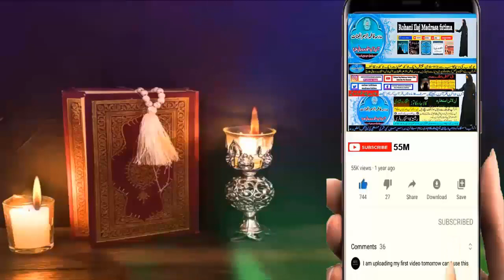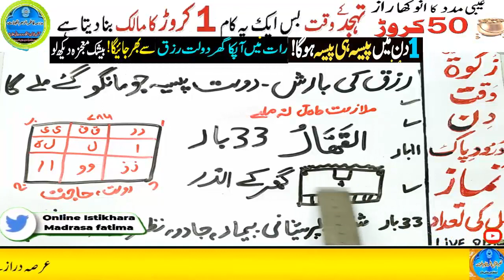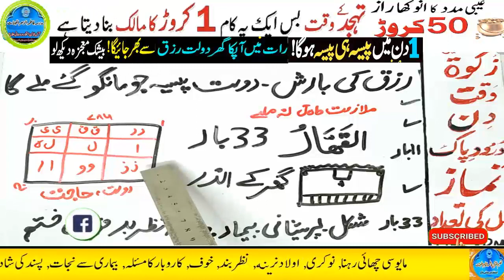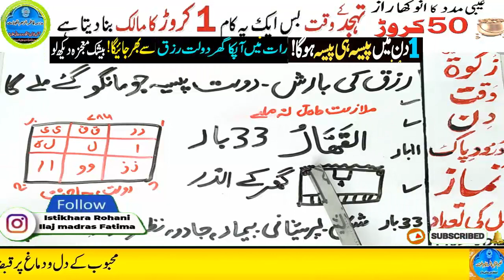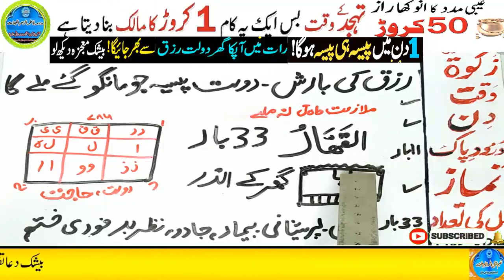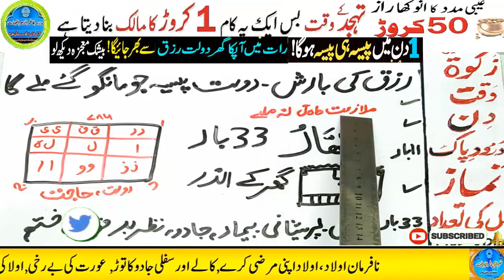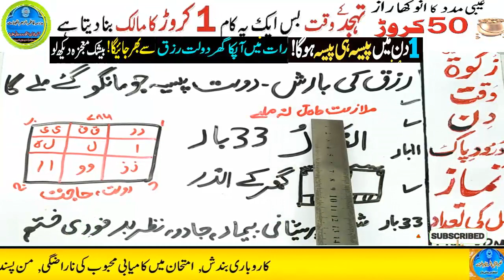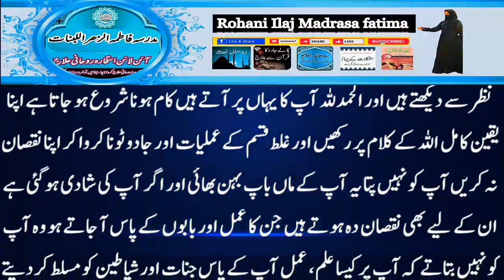Amir hone ka wazifa, daulat ka wazifa, rizq ka wazifa, wazifa for money, jab, pari, mokil ka amal